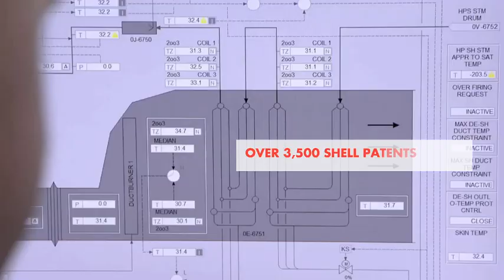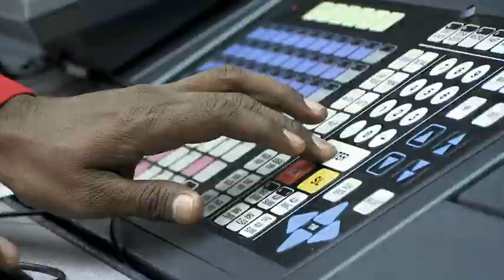What is Pearl GTL? - IPTC Excellence in Project Integration Award Submission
The Pearl Gas to Liquids (GTL) Project is the world’s largest GTL plant and one of the world’s largest, most complex and challenging energy projects ever commissioned.  From the origins of Shell GTL technology nearly 40 years ago, to its first commercial debut in Shell’s Bintulu GTL plant in Malaysia in the early 1990s, to the creation of the world’s GTL capital in Qatar today – the delivery of GTL on such a vast scale as Pearl GTL has brought together almost every aspect of Shell’s technical and project management capabilities.

Shell worked in close partnership with Qatar Petroleum to develop Pearl GTL, the world’s largest gas-to-liquids plant. The Pearl GTL project, established under a Development and Production Sharing Agreement with the Government of the State of Qatar, was launched in July 2006 and officially inaugurated in November 2011 by His Highness The Emir Sheikh Hamad Bin Khalifa Al-Thani.

Pearl GTL is a fully integrated upstream/downstream project located 80 km north of Doha, Qatar in Ras Laffan Industrial City. It captures the full value chain from offshore development through onshore gas processing to refining of finished products in one project. Pearl GTL has the capacity to produce 140,000 barrels a day of high quality GTL products (gasoil, naphtha, kerosene, normal-paraffin and lubricants base oils), thereby helping meet the increasing global demand for high quality hydrocarbons. It also produces 120,000 barrels per day of natural gas liquids, liquefied petroleum gas condensate and ethane.